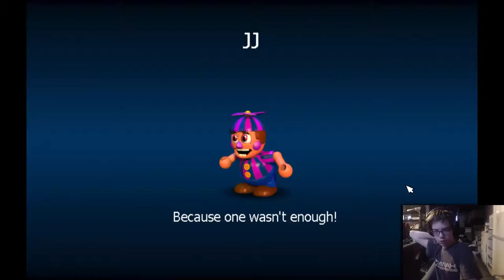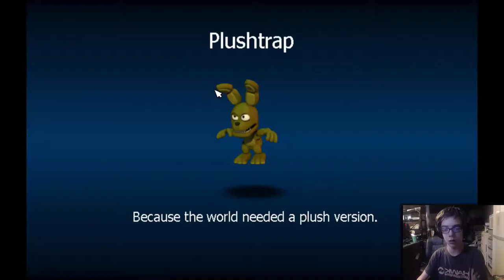FNaF WORLD! | #3 | The Wrecking Crew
Wasn't Wrecking Crew a bad game? A REALLY bad game?

Princess Izzie
KickBoxingBanana
Insane Toaster